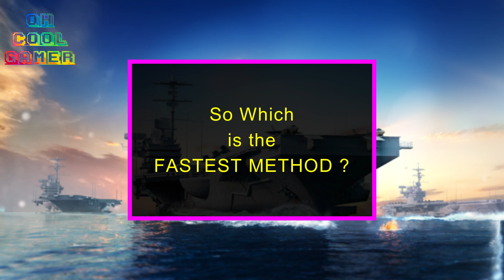FASTEST Way to complete CARRIER EVENT in Military Tycoon Roblox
In this new Military Tycoon update video we show you how to complete the Carrier Event fast. See video to learn tips on how to easily get event points fast. The new carrier has a new vehicle spawn menu, and you can now actually land on it / keep planes on it etc.

Game Description:
Military Tycoon in Roblox is a military game where you can play as a country. You Fight with a military grade arsenal, and wage warfare with other players in the map. There is a wide range of vehicle like helicopters, warplanes, tanks, boats and Submarines! You can Conquer island, oil rigs and fortresses to boost your cash earnings.